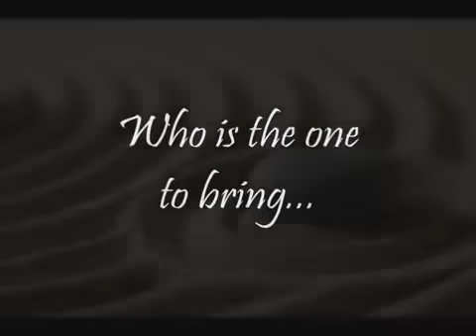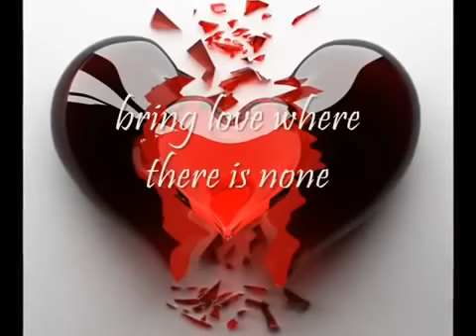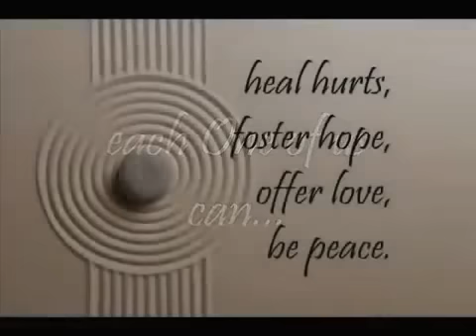ჱ♥ჱ Hope for Peace & ԼƠƔЄ ♥➷♥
“Darkness cannot drive out darkness: only light can do that.
Hate cannot drive out hate: only love can do that.”
⊰♥⊱✞ჱ 🙏 ჱ ⊰♥⊱✞ჱ 🙏 ჱ ⊰♥⊱✞ჱ 🙏 ჱ ⊰♥⊱✞ჱ 🙏 ჱ ⊰♥⊱✞ჱ 🙏 ჱ
May God give peace for all who bear the burden and privilege of leadership,political, military and religious;asking for gifts of wisdom and resolve in the search for
reconciliation and peace.
And please my good great Lord. give peace for peace-makers and peace-keepers,who seek to keep this world secure and free;
Help us to lift our eyes above the torment of this broken world,
and grant us the grace to pray for those who wish us harm.
As we honour the past, may we put our faith in your future;for you are the source of life and hope,now and for ever.
Amen.